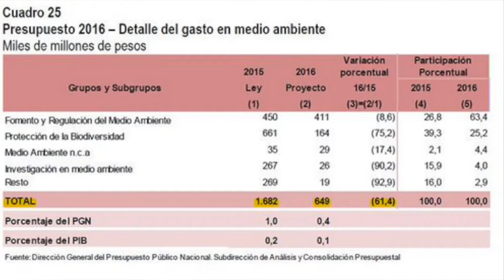Baja 64% el presupuesto ambiental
Para el ambientalista Manuel Rodríguez Becerra la reducción del presupuesto para 2016 es alarmante, los impactos son significativos en áreas de investigación.